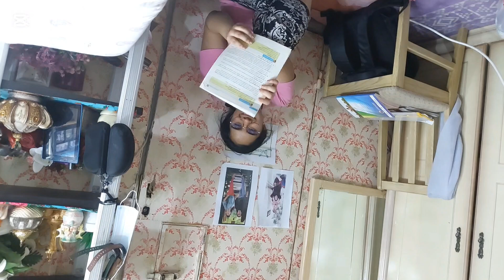kulitan muna walang magawa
Guys watch my vedios and support me I support you always